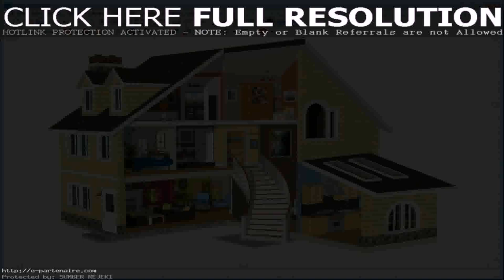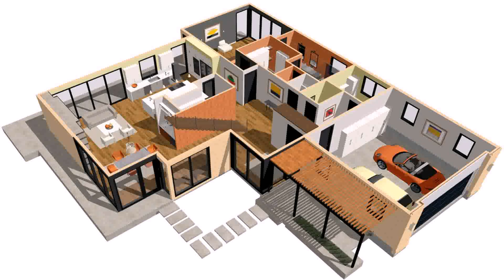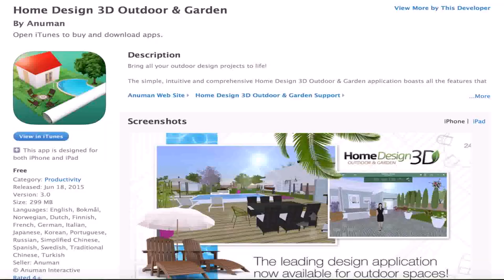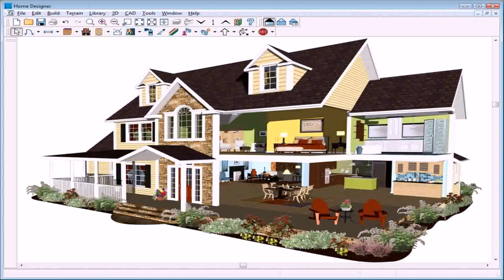Home Design Outdoor 3d (see description)